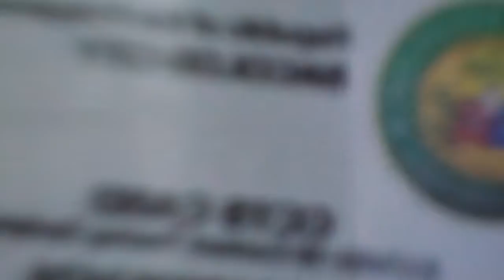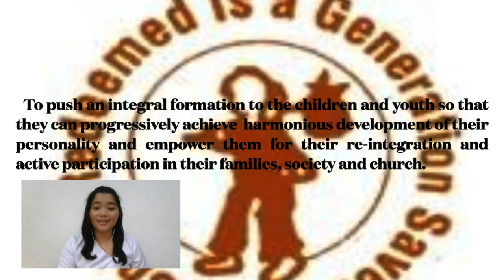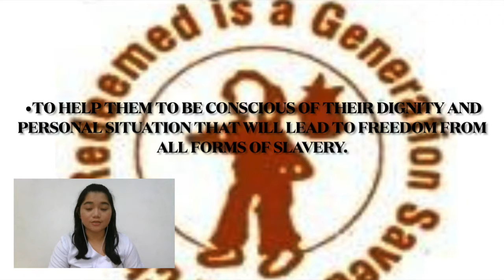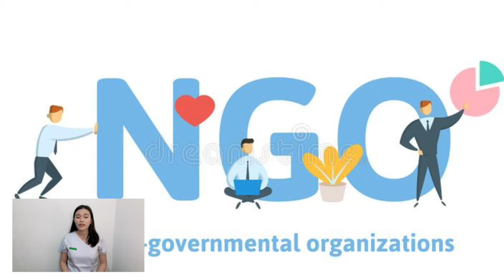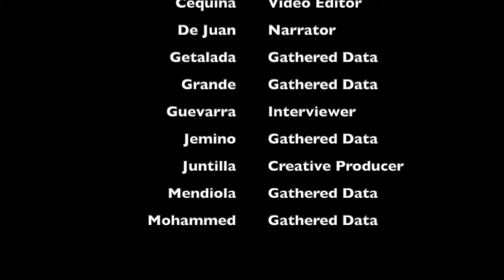VLOG 1 FAMED GROUP 2 - INTRODUCTION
Copyright @ Atlanta Records. Any illegal reproduction of this content will result in immediate legal action.